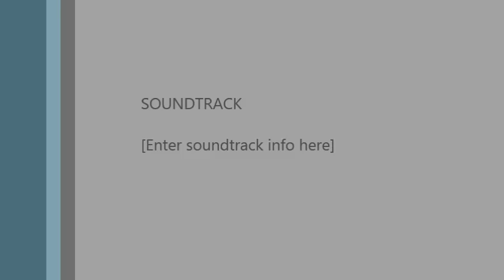"Pored mora"/instrumental - Nebojša Jovanović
Instrumentalna muzika za opuštanje, kompozitor i izvođač Nebojša Jovanović